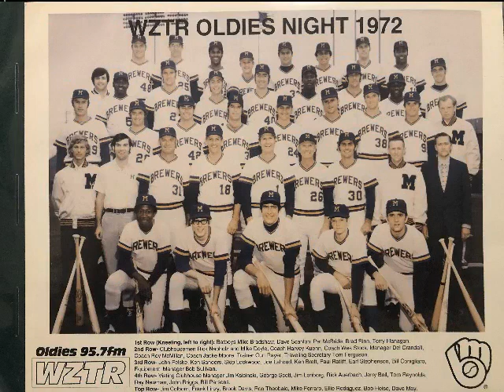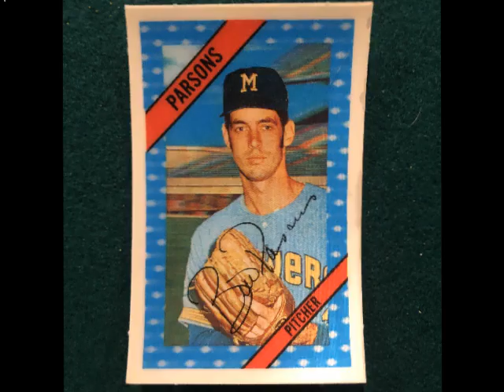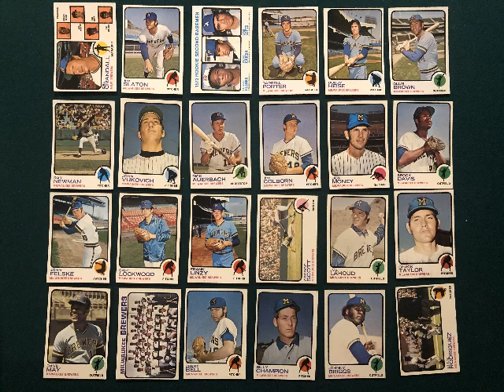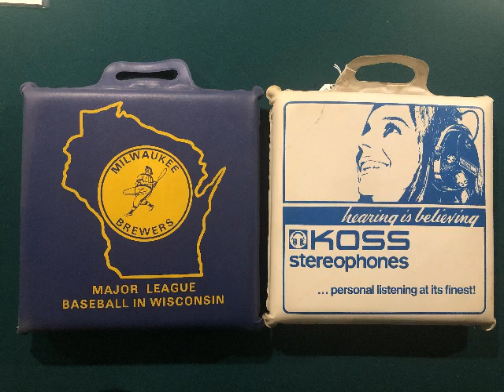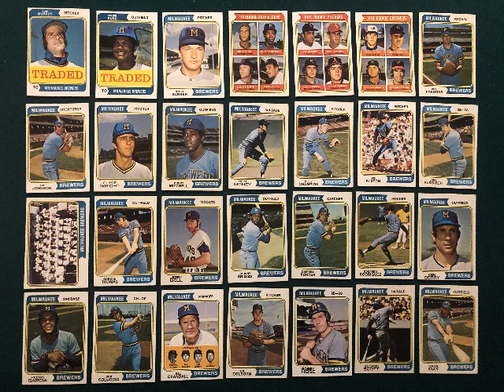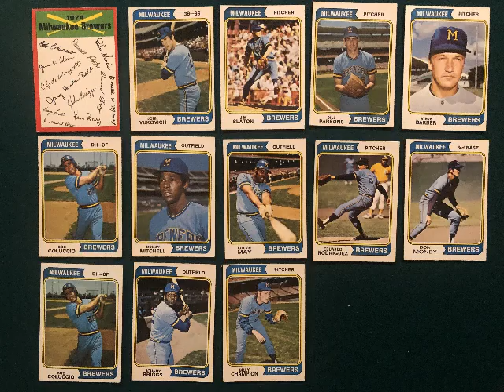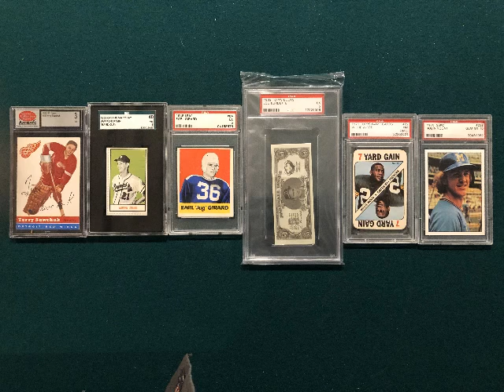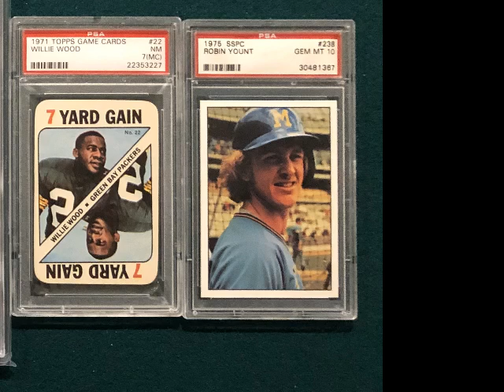Brewers episode 2 1972 -1974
Collecting the 72-74 Brewers, mostly cards, and the stories that go with them.